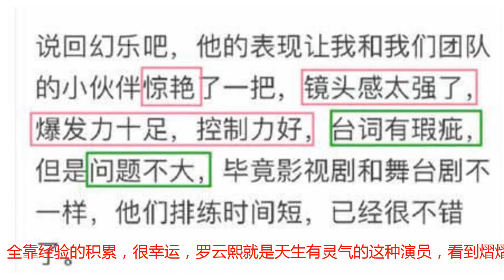《幻乐之城》邀请罗云熙是蹭热度？节目组三字回应，粉丝：骄傲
这些年，湖南卫视一直都有两个摆不脱的形象，一个是爱剪辑，一个是谁红和谁玩。这些年出现多少曾经被湖南卫视当做背景板，后来火了，又被湖南卫视当成是金字招牌的案例，这个我们就不一一举例了，想知道的小伙伴不妨上网恶补一下，也是蛮有意思的。要说，咱们就说点最近的事情，虽然《香蜜沉沉》已经播完了，但是相信这部剧的粉丝还是不少吧？这部剧不仅捧红了男女主角，更是将男二润玉的扮演者罗云熙也给捧红了，甚至人气不输男主，果然，演技好颜值高的男二，真的很可怕！在湖南卫视的大型原创唱演节目《幻乐之城》中，就邀请到了凭借着《香蜜》走红的罗云熙，因为罗云熙的人气，加上搭配的女主角也是今年凭借着《延禧攻略》走红的吴谨言，这一期的《幻乐之城》确实关注度不低，收视率也增加了不少，一时之间，关于湖南卫视“谁红和谁玩”的行为，再一次遭到了网友的吐槽。那么节目组邀请罗云熙真的只是为了蹭热度吗？或许这次，还真不是！其实面对“蹭热度”的说法，节目组也是给出了回应，当初会选择罗云熙，是因为在他们眼中，罗云熙是一个综合指标很高的演员，情商，业务能力，颜值都有，最重要的是，他身上有一股灵气。节目组用“有灵气”三个字概括了当初选择罗云熙的